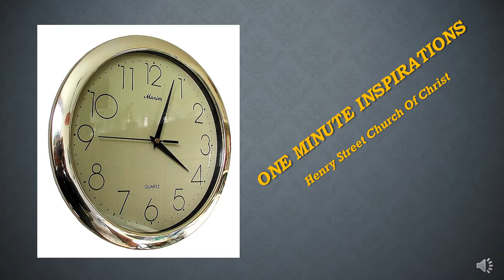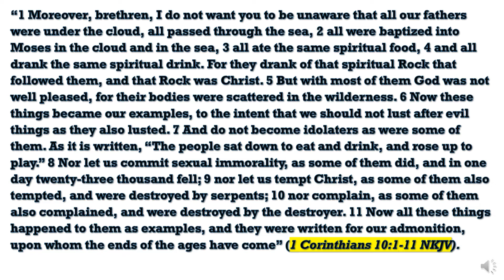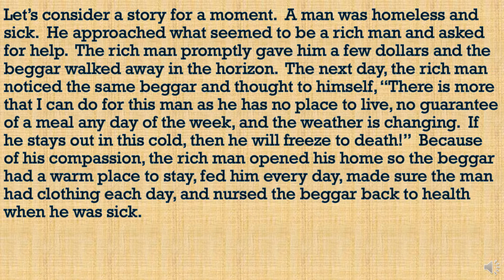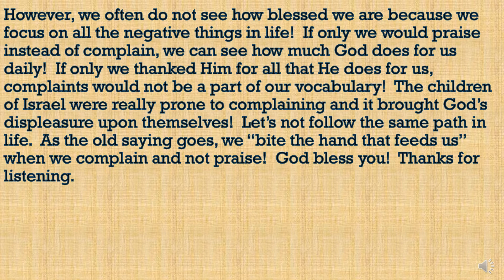One Minute Inspirations - Praise And Thank God Instead Of Complaining!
“1 Moreover, brethren, I do not want you to be unaware that all our fathers were under the cloud, all passed through the sea, 2 all were baptized into Moses in the cloud and in the sea, 3 all ate the same spiritual food, 4 and all drank the same spiritual drink. For they drank of that spiritual Rock that followed them, and that Rock was Christ. 5 But with most of them God was not well pleased, for their bodies were scattered in the wilderness. 6 Now these things became our examples, to the intent that we should not lust after evil things as they also lusted. 7 And do not become idolaters as were some of them. As it is written, “The people sat down to eat and drink, and rose up to play.” 8 Nor let us commit sexual immorality, as some of them did, and in one day twenty-three thousand fell; 9 nor let us tempt Christ, as some of them also tempted, and were destroyed by serpents; 10 nor complain, as some of them also complained, and were destroyed by the destroyer. 11 Now all these things happened to them as examples, and they were written for our admonition, upon whom the ends of the ages have come” (1 Corinthians 10:1-11 NKJV).

Let’s consider a story for a moment.  A man was homeless and sick.  He approached what seemed to be a rich man and asked for help.  The rich man promptly gave him a few dollars and the beggar walked away in the horizon.  The next day, the rich man noticed the same beggar and thought to himself, “There is more that I can do for this man as he has no place to live, no guarantee of a meal any day of the week, and the weather is changing.  If he stays out in this cold, then he will freeze to death!”  Because of his compassion, the rich man opened his home so the beggar had a warm place to stay, fed him every day, made sure the man had clothing each day, and nursed the beggar back to health when he was sick.

However, the beggar always had something negative to say to the rich man!  He would say, “The bed you gave me was too hard!  The food you supplied was not to my standard!  I don’t need anyone to babysit me!  I can take care of myself!”  Of course, this hurt the rich man’s feelings because all of these things he did was out of a place of love in his heart for a man who could not take care of himself!

Well, this short story is really about our relationship with God!  God saw us struggling with sin and being lost.  We were sin-sick souls!  So, He sent His Son to die for us so that we can receive the free salvation available to us by the grace of God (John 3:16-17).  God makes sure each day to provide for us, because all of our earthly needs are fulfilled by Him each day (Matthew 6:33).  He comforts us and gives us peace during our difficult times (2 Corinthians 1:3-4).  He has even prepared a place for us to be with Him forever (John 14:1-2).

However, we often do not see how blessed we are because we focus on all the negative things in life!  If only we would praise instead of complain, we can see how much God does for us daily!  If only we thanked Him for all that He does for us, complaints would not be a part of our vocabulary!  The children of Israel were really prone to complaining and it brought God’s displeasure upon themselves!  Let’s not follow the same path in life.  As the old saying goes, we “bite the hand that feeds us” when we complain and not praise!  God bless you!  Thanks for listening.

309 Henry Street
Gadsden, Alabama, USA 35901